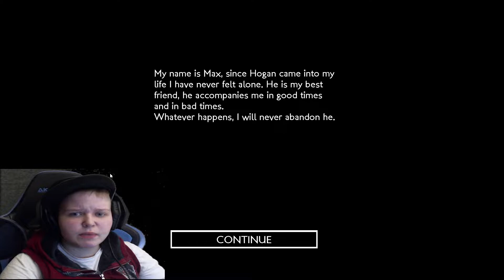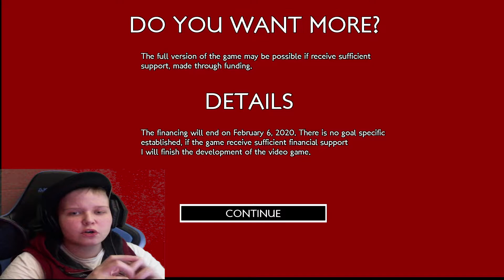WHO IS TRYING TO GET IN?! || Faithful Friend (ALL ENDINGS)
LET'S GET SOME FRIDAY SPOOPINESS HERE! Short indie game where is our precious doggo! Faithful friend game is a short indie horror game from itch.io! I really didn't know what to expect with this game, but here is all endings included!

Find more spoopy stuff on my channel!